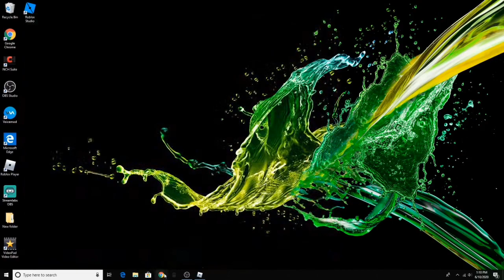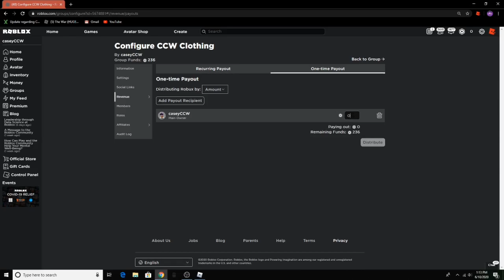S_Viper Joined My Livestream! *OMG